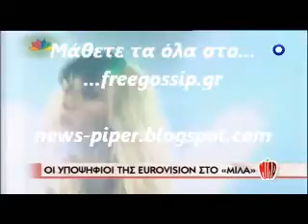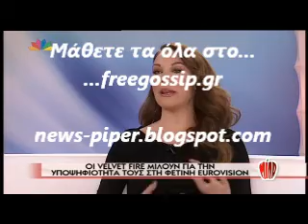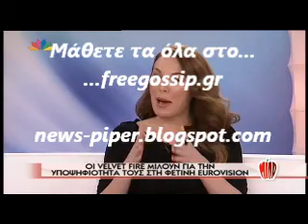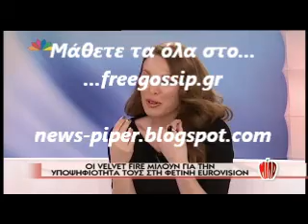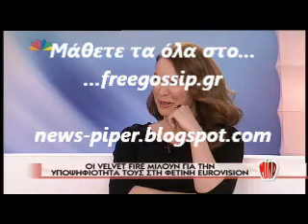Οι velvet fire στο Μιλα